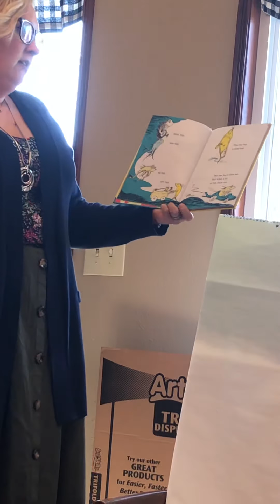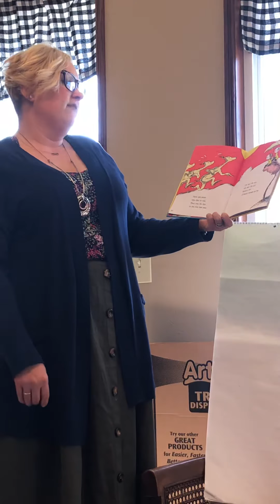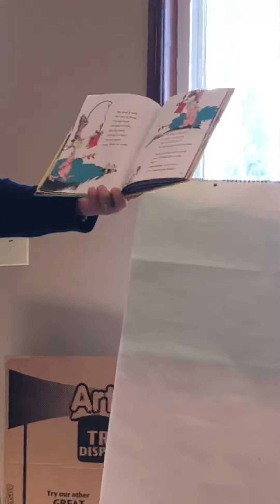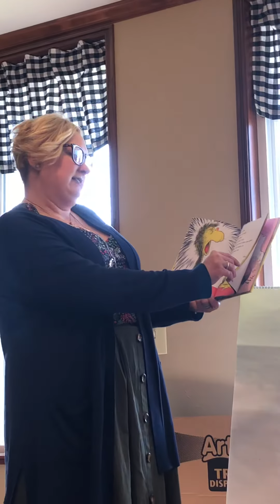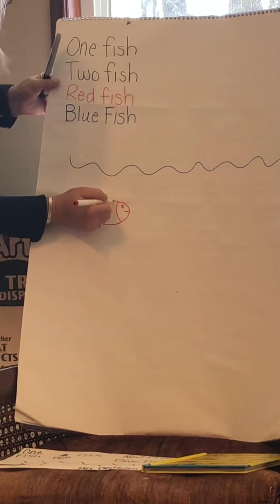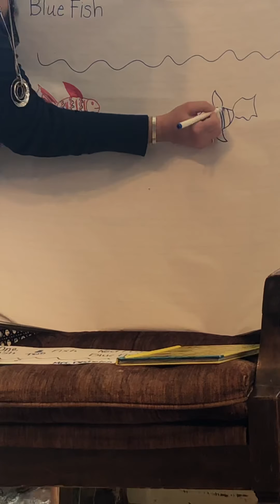One Fish Two Fish Red Fish Blue Fish